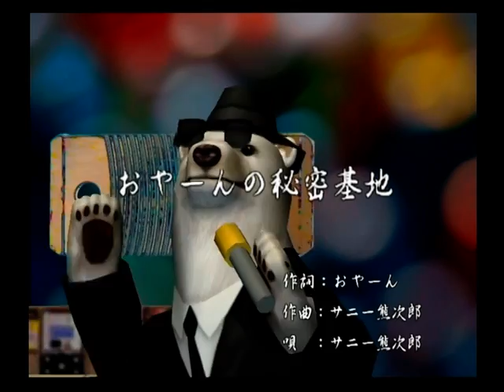KUMAUTA ORIGINAL SONG 01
This animation is the one having used it by the　top page of my site several years ago.